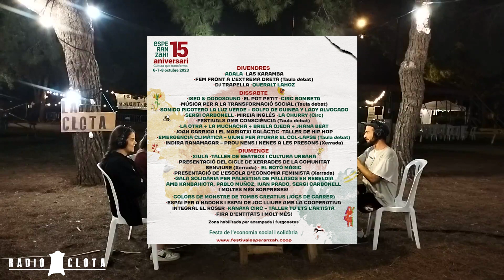Festival Esperanzah! taula rodona amb Les Voluntàries.